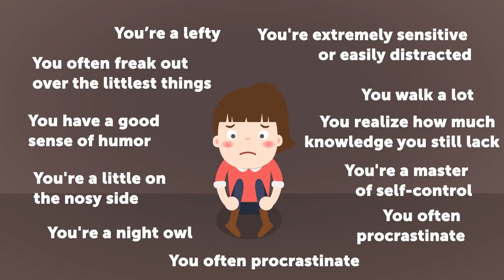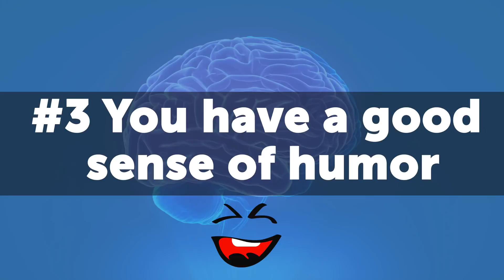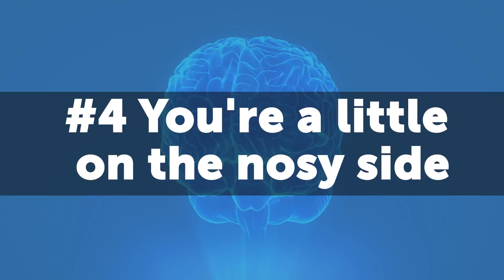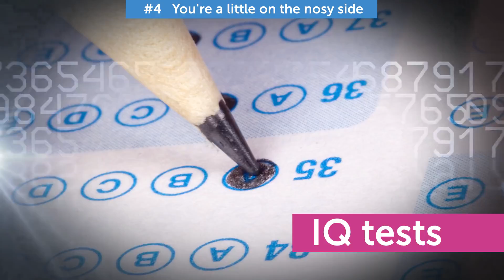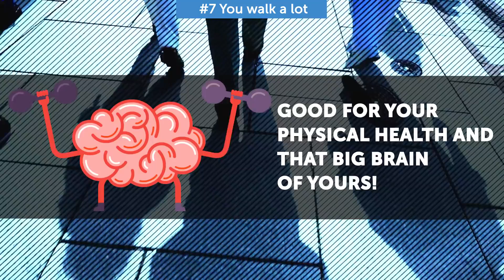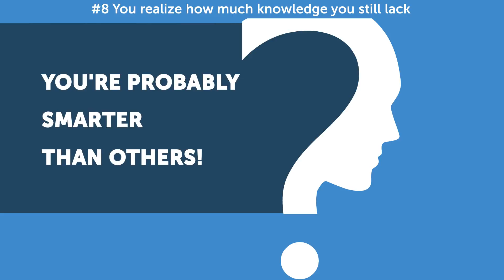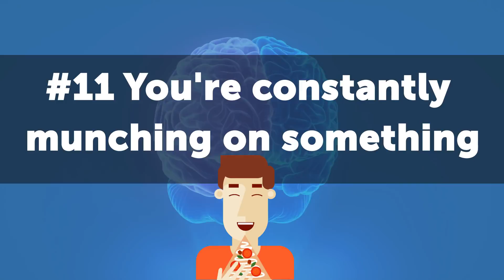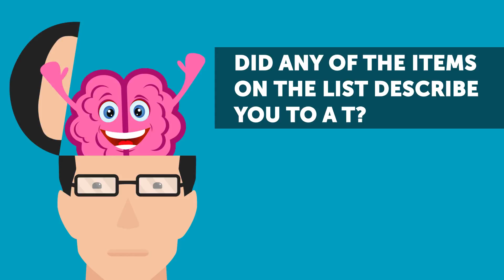12 Signs of High Intelligence You Probably Have